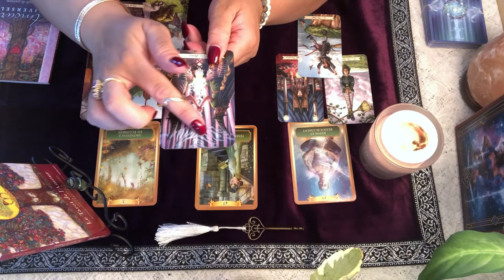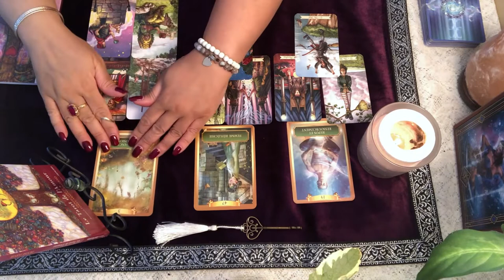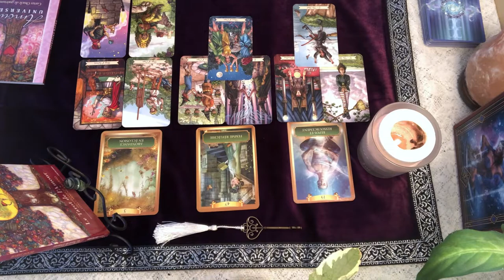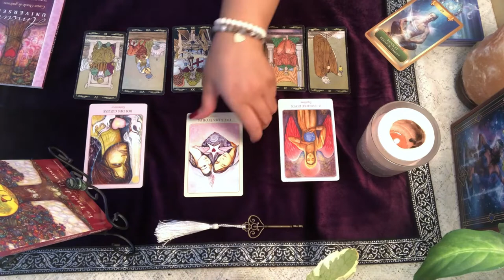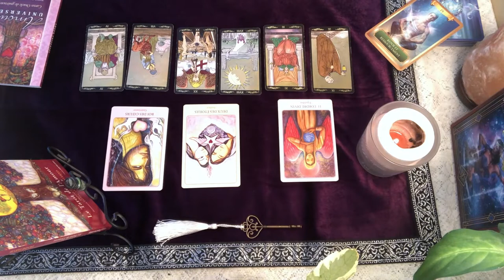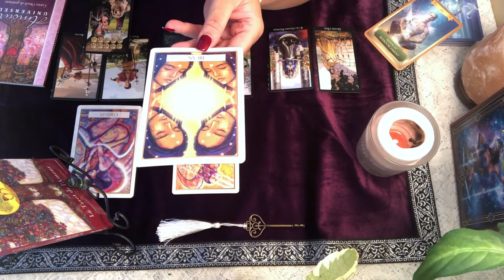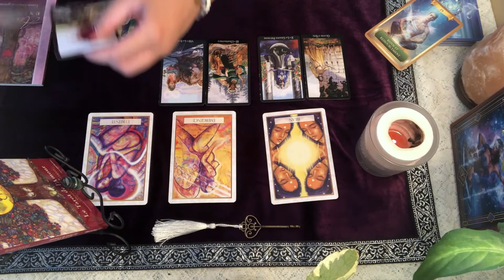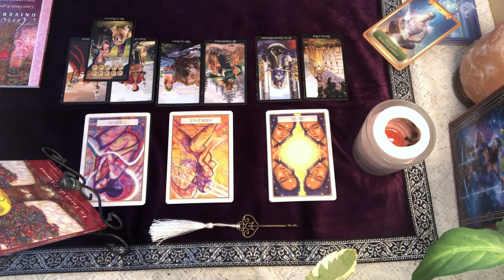VERSEAU - Énergies du mois de janvier 2020